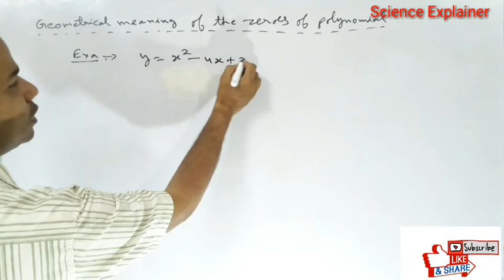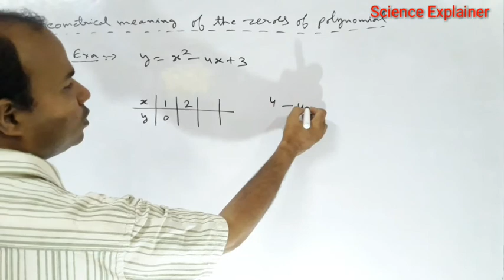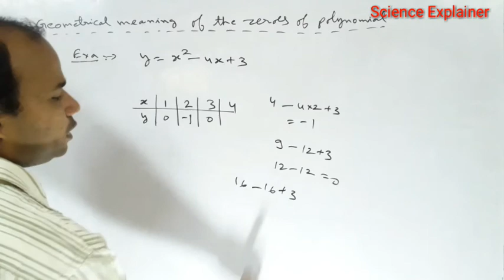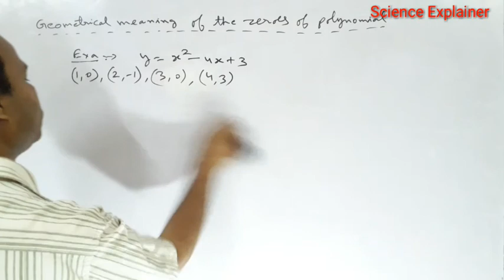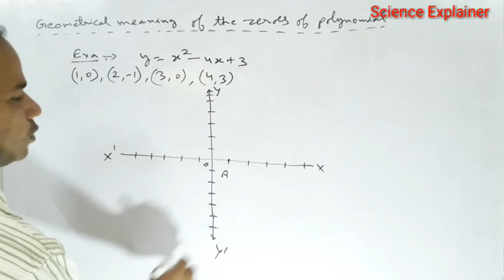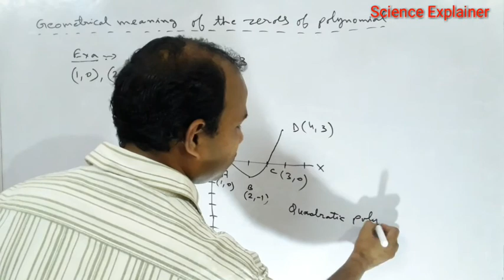POLYNOMIAL CLASS10 CBSE BOARD PART-5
POLYNOMIAL class 10 CBSE BOARD CLASS,part-5 , SCIENCE EXPLAINER, class 10 CBSE polynomial introduction PART-5, UP BOARD CLASS class 10, ICSE board class10 polynomial